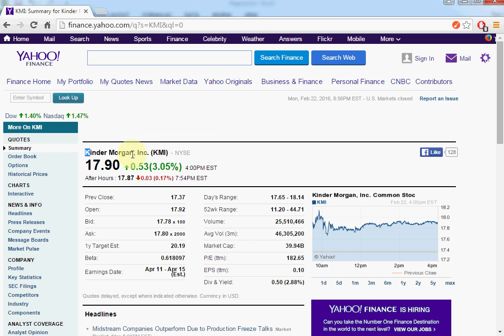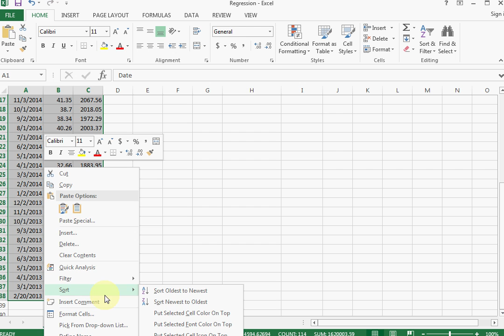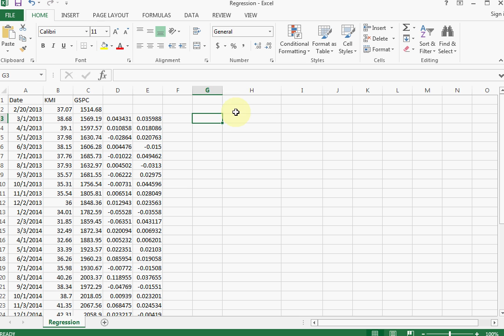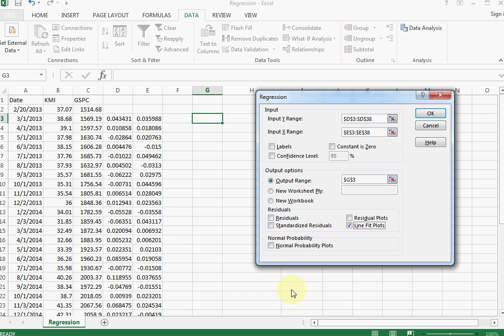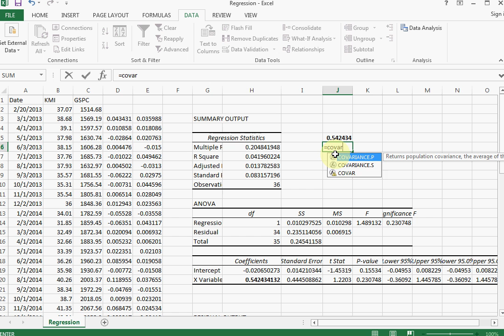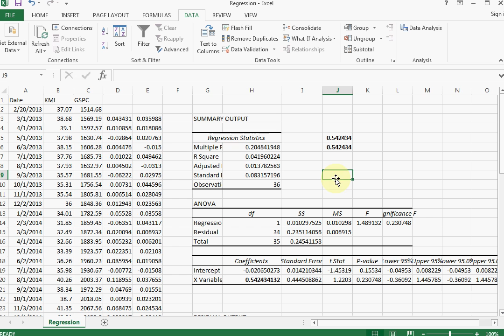Three Ways to Calculate Beta in Excel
Beta, a measure of volatility or systematic risk, is very easy to calculate in Excel. Excel gives us three options to find it:

1) Regressions: To run a regression, make sure you have your data analysis toolpak enabled. Click "regression". For the Y axis, select your stock return. For X axis, make sure you use your market return. In this example it's the S&P 500. Select your output range to where you want.

2)Slope function: "=Slope(Y axis, X axis). Remember, the Y axis is your stock return and the X is the market return.

3)math formula for Beta is Covariance/Variance: =Covariance.P(Y axis, X axis)/Var.p( X axis). Y axis is the stock return like before.